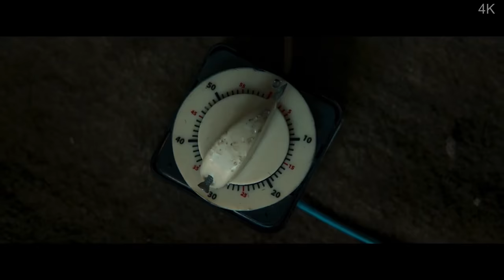Последний наёмник | Русский трейлер | Фильм 2023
Легендарный наемный убийца Финбар решает, что он уже не так хорош и ему пора отойти от дел. Но однажды в город, где он залег на дно, наведывается банда и начинает беспредел. Финбару ничего не остается, как встать на сторону правосудия и снова взяться за оружие. И на этот раз он рискует не только собой, но и всеми, кто ему дорог.

• Оригинальное название: "In the Land of Saints and Sinners"
• Жанр: боевик, триллер
• Страна: Ирландия
• Режиссер: Роберт Лоренц
• Актеры: Лиам Нисон, Керри Кондон, Джек Глисон, Киран Хайндс, Сара Грин
на развитие канала
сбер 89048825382